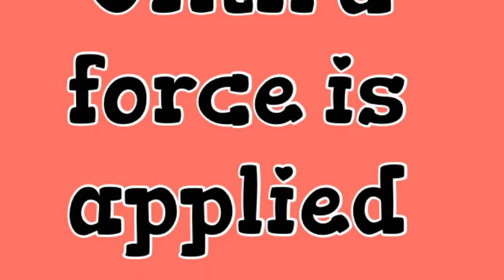The Science Of A Cat!